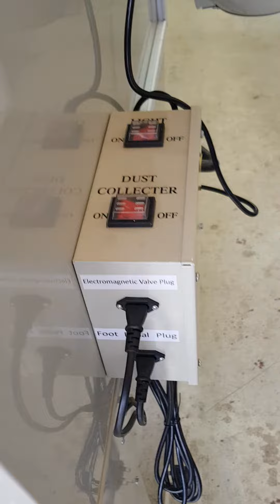Pressure Blast Cabinet PSBC990-2 with 2 extractors fitted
This is our New Pressure Blast Cabinet fitted with 2 dust extractors.
Its a Pressure Blast Cabinet not a suction one.

Its been built to perfectly combine the traditional sandblast cabinet and the abrasive blasting pot.

Combining the 2 has given a better controlled working space with the high blasting pressure of an external pot reducing blasting time dramatically .

It has a large working space which is suitable for various projects.

It is foot operated giving the user flexible operation of the machine.

Sand Blast efficiency: 100cm²/min

Working pressure 60-125psi

Tank Volume 22 litres

Approx Measurements are:

External:

Height 81 inches ( 260 cm )

From the floor to the top of the door when fully open is 97 inches ( 247 cm )

Internal:

Width 46.5 inches ( 118 cm )

Depth 34 inches ( 86 cm )

Height from the grill upwards 33 inches ( 85 cm )

The Step

Width 43 inches ( 110 cm )

Depth 16 inches ( 40 cm )

Height 14 inches ( 35 cm )

Air requirements 60-125PSI @19cfm